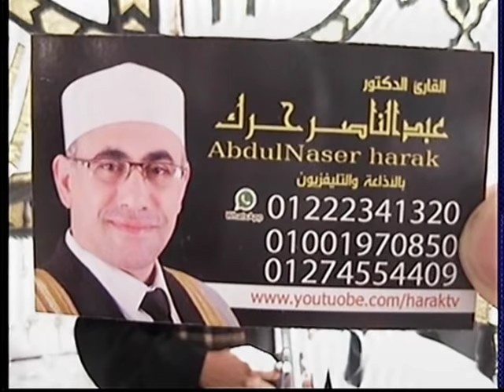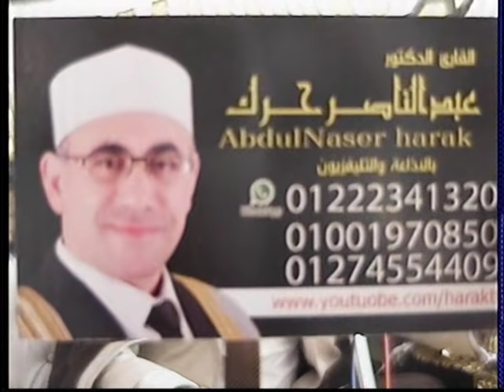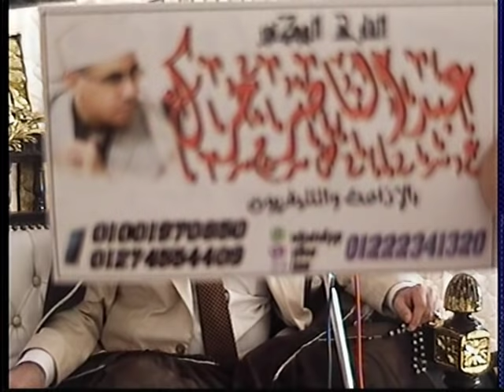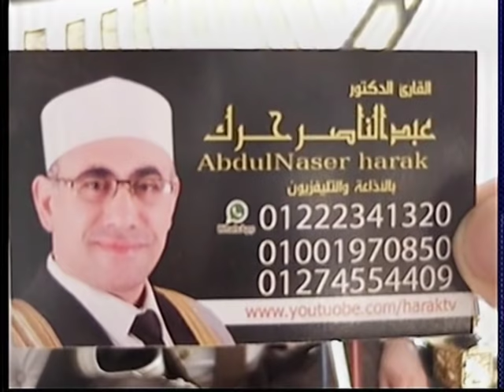جديد | وهكذا تكون التلاوة يا ابوحرك | سورة الانعام بكفر شبرااليمن - زفتى - غربيه ! Harak TV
ملك المقامات الدكتور عبدالناصر حرك يبدع كالعادة بسورة الانعام بكفر شبرااليمن - زفتى - غربيه

01.Surah Al-Fatihah
02.Surah Al-Baqarah
03.Surah Al-imran
04.Surah An-Nisa
05.Surah Al-Ma'idah
06.Surah Al- An'am
07.Surah Al- A`raf
08.Surah Al-Anfal
09.Surah At-Tawbah
10.Surah Yunus
11.Surah Hud
12.Surah Yusuf
13.Surah Ar-Ra`d
14.Surah Ibrahim
15.Surah Al-Hijr
16.Surah An-Nahl
17.Surah Al-'Isra
18.Surah Al-Kahf
19.Surah Maryam
20.Surah Taha
21.Surah Al-'Anbya'
22.Surah Al-Haj
23.Surah Al-Mu'minun
24.Surah An-Nur
25.Surah Al-Furqan
26.Surah Ash-Shu`ara
27.Surah An-Naml
28.Surah Al-Qasas
29.Surah Al-`Ankabut
30.Surah Ar-Rum
31.Surah Luqman
32.Surah As-Sajdah
33.Surah Al-'Ahzab
34.Surah Saba'
35.Surah Fatir
36.Surah Ya-Sin
37.Surah As-Saffat
38.Surah Sad
39.Surah Az-Zumar
40.Surah Ghafir
41.Surah Fussilat
42.Surah Ash-Shuraa
43.Surah Az-Zukhruf
44.Surah Ad-Dukhan
45.Surah Al-Jathiyah
46.Surah Al-'Ahqaf
47.Surah Muhammad
48.Surah Al-Fath
49.Surah Al-Hujurat
50.Surah Qaf
51.Surah Adh-Dhariyat
52.Surah At-Tur
53.Surah An-Najm
54.Surah Al-Qamar
55.Surah Ar-Rahman
56.Surah Al-Waqi`ah
57.Surah Al-Hadid
58.Surah Al-Mujadila
59.Surah Al-Hashr
60.Surah Al-Mumtahanah
61.Surah As-Saf
62.Surah Al-Jumu`ah
63.Surah Al-Munafiqun
64.Surah At-Taghabun
65.Surah At-Talaq
66.Surah At-Tahrim
67.Surah Al-Mulk
68.Surah Al-Qalam
69.Surah Al-Haqqah
70.Surah Al-Ma`arij
71.Surah Nuh
72.Surah Al-Jinn
73.Surah Al-Muzzammil
74 Surah Al-Muddaththir
75.Surah Al-Qiyamah
76.Surah Al-'Insan
77.Surah Al-Mursalat
78.Surah An-Naba'
79.Surah An-Nazi'aat
80.Surah Abasa
81.Surah At-Takwir
82.Surah Al-Infitaar
83.Surah Al-Mutaffifin
84.Surah Al-Inshiqaq
85.Surah Al-Burooj
86.Surah At-Tariq
87.Surah Al-A'la
88.Surah Al-Ghaashiyah
89.Surah Al-Fajr
90.Surah Al-Balad
91.Surah Ash-Shams
92.Surah Al-Lail
93.Surah Ad-Duha
94.Surah Ash-Sharh
95.Surah At-Tin
96.Surah Al-Alaq
97.Surah Al-Qadr
98.Surah Al-Baiyyinah
99.Surah Az-Zalzalah
100.Surah Al-Aadiyaat
101.Surah Al-Qari'ah
102.Surah At-Takaathur
103.Surah Al-Asr
104.Surah Al-Humazah
105.Surah Al-Feel
106.Surah Quraish
107.Surah Al-Maa'oon
108.Surah Al-Kauthar
109.Surah Al-Kaafiroon
110.Surah An-Nasr
111.Surah Al-Masad
112.Surah Al-Ikhlaas
113.Surah Al-Falaq
114.Surah An-Naas

1 الفاتحة

2 البقرة

3 آل عمران

4 النساء

5 المائدة

6 الأنعام

7 الأعراف

8 الأنفال

9 التوبة

10 يونس

11 هود

12 يوسف

13 الرعد

14 إبراهيم

15 الحجر

16 النحل

17 الإسراء

18 الكهف

19 مريم

20 طه

21 الأنبياء

22 الحج

23 المؤمنون

24 النور

25 الفرقان

26 الشعراء

27 النمل

28 القصص

29 العنكبوت

30 الروم

31 لقمان

32 السجدة

33 الأحزاب

34 سبأ

35 فاطر

36 يس

37 الصافات

38 ص

39 الزمر

40 غافر

41 فصلت

42 الشورى

43 الزخرف

44 الدخان

45 الجاثية

46 الأحقاف

46 الأحقاف

47 محمد

48 الفتح

49 الحجرات

50 ق

51 الذاريات

52 الطور

53 النجم

54 القمر

55 الرحمن

56 الواقعة

57 الحديد

58 المجادلة

59 الحشر

60 الممتحنة

61 الصف

62 الجمعة

63 المنافقون

64 التغابن

65 الطلاق

66 التحريم

67 الملك

68 القلم

69 الحاقة

70 المعارج

71 نوح

72 الجن

73 المزّمِّل

74 المدّثر

75 القيامة

76 الإنسان

77 المرسلات

78 النبأ

79 النازعات

80 عبس

81 التكوير

82 الإنفطار

83 المطففين

84 الانشقاق

85 البروج

86 الطارق

87 الأعلى

88 الغاشية

89 الفجر

90 البلد

91 الشمس

92 الليل

93 الضحى

94 الشرح

95 التين

96 العلق

97 القدر

98 البينة

99 الزلزلة

100 العاديات

101 القارعة

102 التكاثر

103 العصر

104 الهُمَزَة

105 الفيل

106 قريش

107 الماعون

108 الكوثر

109 الكافرون

110 النصر

111 المسد

112 الإخلاص

113 الفلق

114 الناس